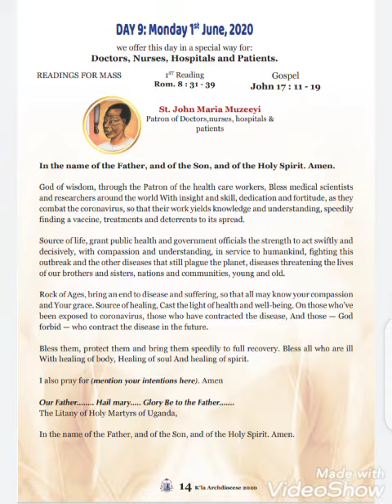Uganda Martyrs. Novena Day Nine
Day Nine Novena to the Holy Martyrs of Uganda